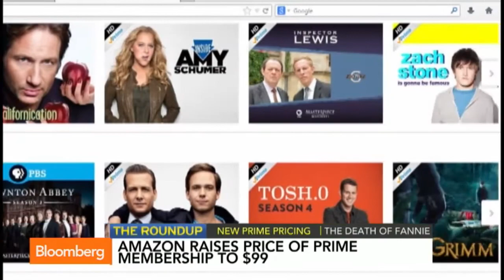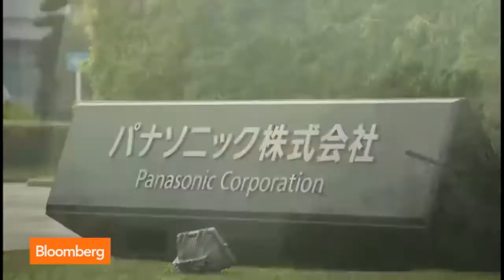Has SeaWorld Recovered From `Blackfish' Video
The best and most recent news here all the time